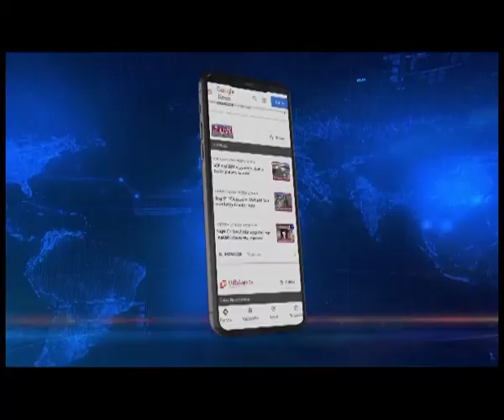NORTHEAST LIVE CAUGHT UP WITH MPCC PRESIDENT & CONGRESS CANDIDATE FROM WILLIAMNAGAR, DEBORAH C MARAK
🟦🟥 𝗡𝗢𝗥𝗧𝗛𝗘𝗔𝗦𝗧 𝗟𝗜𝗩𝗘 | 𝗠𝗘𝗚𝗛𝗔𝗟𝗔𝗬𝗔 𝗣𝗢𝗟𝗟𝗦 𝟮𝟬𝟮𝟯
𝗡𝗢𝗥𝗧𝗛𝗘𝗔𝗦𝗧 𝗟𝗜𝗩𝗘 𝗖𝗔𝗨𝗚𝗛𝗧 𝗨𝗣 𝗪𝗜𝗧𝗛 𝗠𝗣𝗖𝗖 𝗣𝗥𝗘𝗦𝗜𝗗𝗘𝗡𝗧 𝗔𝗡𝗗 𝗖𝗢𝗡𝗚𝗥𝗘𝗦𝗦 𝗖𝗔𝗡𝗗𝗜𝗗𝗔𝗧𝗘 𝗙𝗥𝗢𝗠 𝗪𝗜𝗟𝗟𝗜𝗔𝗠𝗡𝗔𝗚𝗔𝗥, 𝗗𝗘𝗕𝗢𝗥𝗔𝗛 𝗖 𝗠𝗔𝗥𝗔𝗞 𝗙𝗢𝗥 𝗔𝗡 𝗘𝗫𝗖𝗟𝗨𝗦𝗜𝗩𝗘 𝗖𝗛𝗔𝗧 𝗢𝗡 𝗛𝗘𝗥 𝗣𝗢𝗟𝗟 𝗣𝗥𝗘𝗣𝗔𝗥𝗘𝗗𝗡𝗘𝗦𝗦